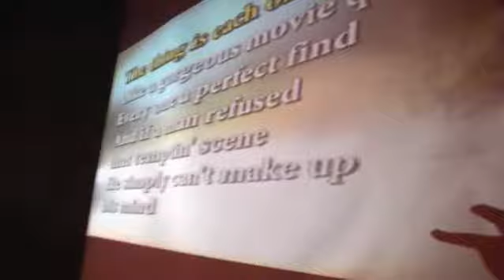Prze-bal w Kawiarni Naukowej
Fragmenty z wieczoru jaki miał miejsce w Kawiarni Naukowej w dniu 29 stycznia 2010.
F0318